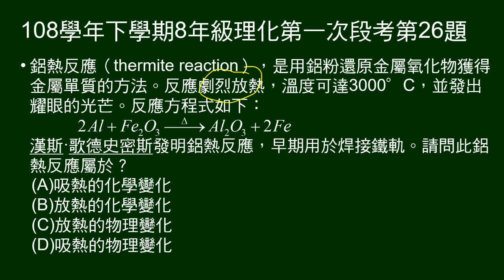108學年下8年級理化一段第26題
說明鋁熱反應，並給鋁和氧化鐵反應的反應式。問鋁熱反應屬何種反應。